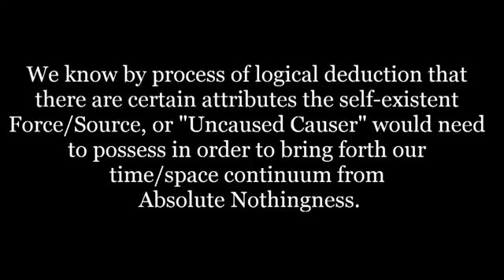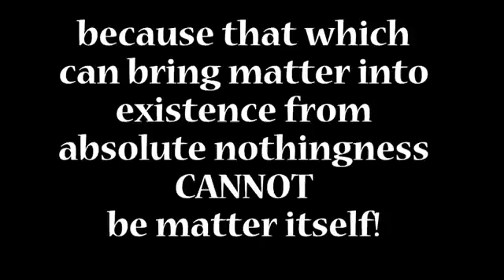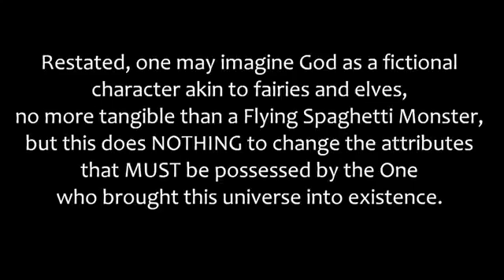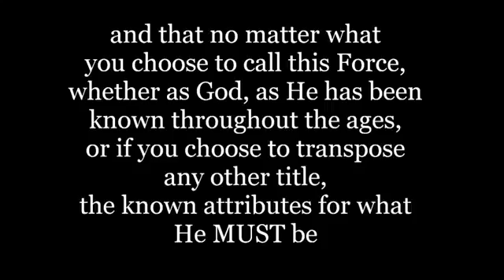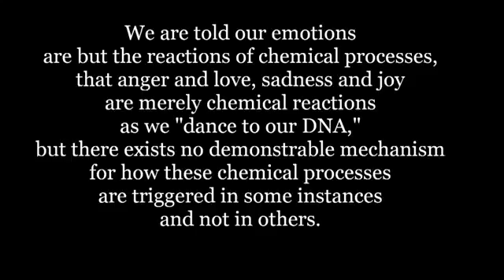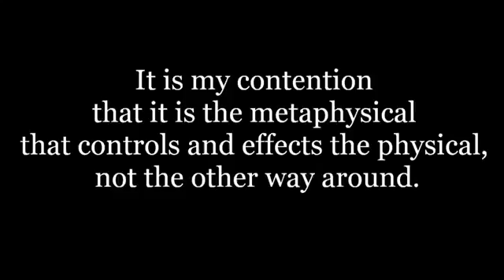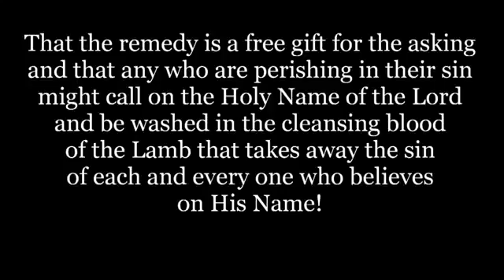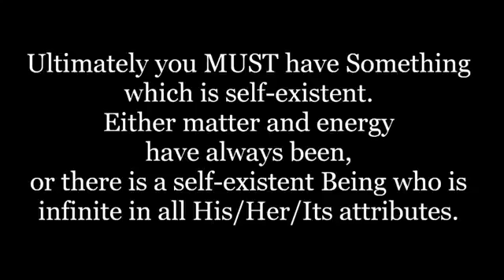M4M6: Flying Spaghetti Monster TORN DOWN (2 of 2)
Meat For Men Episode 6, part 2. A Spaghetti monster, a pink unicorn, a dragon in a garage, a teapot orbiting Mars and 58 million green monkeys in the core of .

Meat For Men Episode 6, part 1. A Spaghetti monster, a pink unicorn, a dragon in a garage, a teapot orbiting Mars and 58 million green monkeys in the core of .

Meat For Men Episode 7, part 2. Mentioned Links: The Former Christian Fallacy M4M5: Dawkins and Maher Say Christians .

Meat For Men Episode 7, part 1. Mentioned Links: The Former Christian Fallacy M4M5: Dawkins and Maher Say Christians .